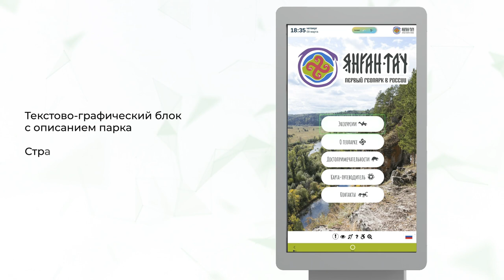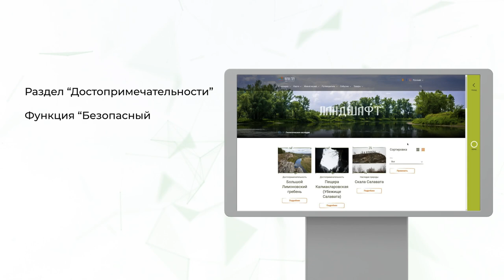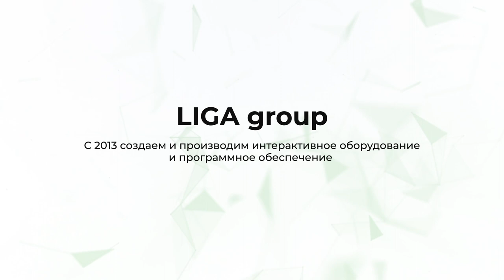ПО (программное обеспечение) реализованный кейс Парк Янган-Тау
Программное обеспечение (ПО) LIGA Basic с модулем "Живая картина" для геопарка ЮНЕСКО Янган-тау.

Производственная группа LIGA создала готовое интерактивное решение для парка, которое помогает туристам узнать о предстоящих мероприятиях, рассказывает об истории и помогает познакомиться с достопримечательностями геопарка.

В феврале 2023 года мы произвели и поставили интерактивное сенсорное оборудование для парка Янган-тау: интерактивный сенсорный стол Ультра 32 и уличный всепогодный киоск Модерн 55.
Также, нашим IT-отделом было разработано программное обеспечение в двух ориентациях (горизонтальный - для стола, вертикальный - для киоска).

Купить интерактивное оборудование от производителя можно, связавшись по номеру: 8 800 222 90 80

LIGA. Создаем готовые решения для различных сфер. Производим интерактивные сенсорные  киоски и разрабатываем программное обеспечение.

Производственная группа LIGA - являемся Российским производителем промышленной продукции и участвуем в госзакупках.
Оборудование включено в реестр Минпромторг.